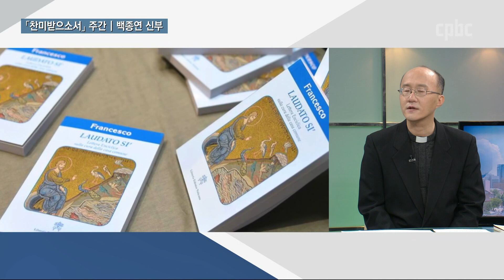어서 오세요 | 「찬미받으소서」 주간···주교회의 생태환경위원 백종연 신부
「찬미받으소서」 주간에 대해서 좀 더 자세히 살펴보겠습니다.
주교회의 생태환경위원회 위원이신 백종연 신부님 나오셨습니다.
서울대교구 환경사목위원장이시기도 합니다.